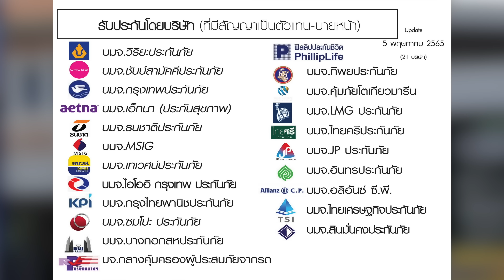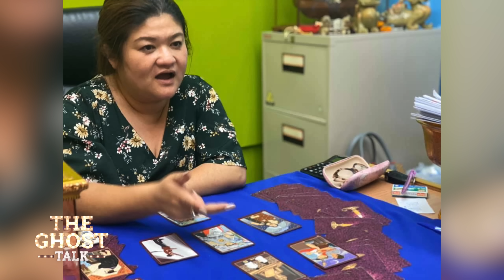THE GHOST TALK คำผีบอก ( RETURN ) EP.1 ครูเดียว